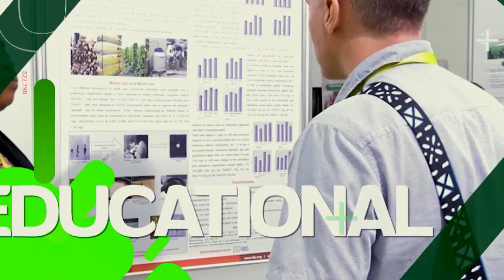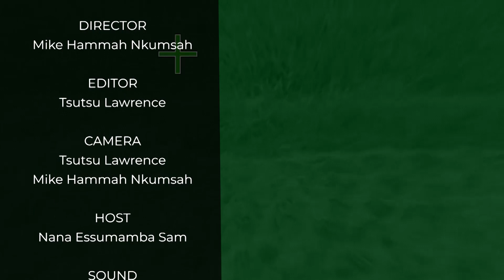AgroLink - Promoting Agribusiness Initiatives as a Measure for Sustainable Agriculture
Watch this episode of AgroLink with Dr. Lawrence Acheampong to learn all about avenues for promoting sustainable agriculture and the interventions from the Department of Agribusiness and Extension of the University of Cape Coast.